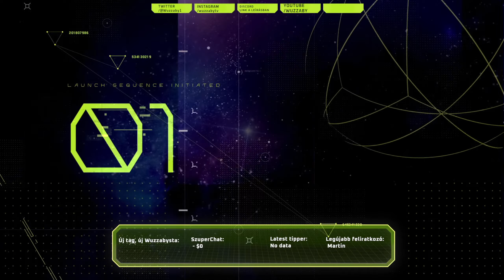#49 ELDEN RING VÉGIGJÁTSZÁS | MAGYAR | PS5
A FromSoftware Inc. által fejlesztett, a produceri feladatokat ellátó BANDAI NAMCO Entertainment Inc. játéka, az ELDEN RING egy fantasy stílusú akció-RPG, amely a FromSoftware eddigi legnagyobb játéka, egy rejtéllyel és veszedelemmel teli világban.

Járd be a Lands Between világát, egy új fantasy birodalmat, amit Hidetaka Miyazaki, a DARK SOULS-sorozat atyja, és a The New York Times bestseller írója, a Tűz és Jég Dalának szerzője, George R.R. Martin keltett életre. Fedd fel az Elden Ring erejét. Szállj szembe gazdagon kidolgozott háttértörténettel rendelkező, saját motivációval bíró ellenfelekkel, akik segítenek, vagy épp megakadályoznak a továbbhaladásban.